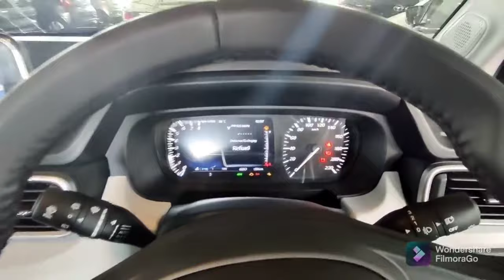NEW COLOR OF TATA MINI HARRIER WALK AROUND | Tata Punch new color revealed 🥵😍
TATA HARRIER MINI KA NEW COLOR LEAK AAPKO KAISA LAGA.
EK BAAR COMMENTS ME JARUR BATANA MITRO 🥰😍